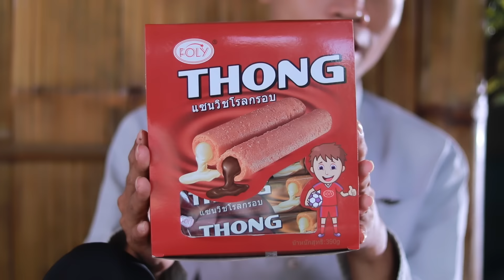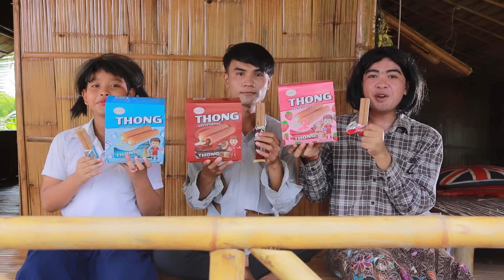នាងកុលាបជាំ (ភាគទី២) ពីនំភ្លោះថុង​ ថុង ,Education videos 2023 from Paje Team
នាងកុលាបជាំ (ភាគទី២)
ល្អមើលខ្លាំងណាស់ ហើយប្រកបដោយការអប់រំ